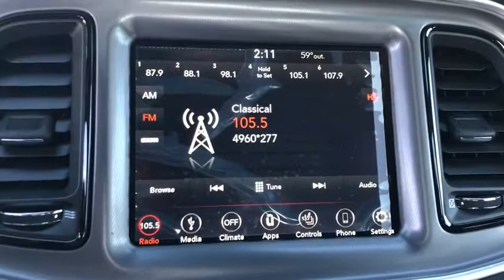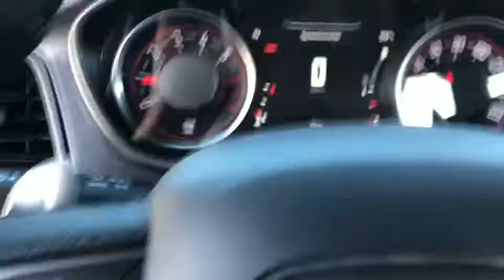2019 Dodge Challenger Costa Mesa, Huntington Beach, Irvine, San Clemente, Anaheim, CA CL93654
2019 Dodge Challenger

KBB.com 10 Coolest Cars Under $30,000. Delivers 25 Highway MPG and 16 City MPG! This Dodge Challenger delivers a Regular Unleaded V-8 5.7 L/345 engine powering this Automatic transmission. WHITE KNUCKLE CLEARCOAT, WHEELS: 20 X 8.0 SATIN CARBON PAINTED, TRANSMISSION: 8-SPEED AUTOMATIC (8HP70) -inc: Autostick Automatic Transmission, Remote Start System, 3.07 Rear Axle Ratio, Tip Start, Steering Wheel Mounted Shift Control, 230MM Rear Axle, Conventional Differential Rear Axle, Auto Leather Wrapped Shift Knob.*This Dodge Challenger Comes Equipped with These Options *QUICK ORDER PACKAGE 28H R/T -inc: Engine: 5.7L V8 HEMI MDS VVT, Transmission: 8-Speed Automatic (8HP70), PLUS PACKAGE -inc: Power Tilt/Telescope Steering Column, Dodge Performance Pages, SiriusXM Satellite Radio, 1-Yr SiriusXM Radio Service, For More Info, Call , 276 Watt Amplifier, HD Radio, For Details, Visit DriveUconnect.com, Radio: Uconnect 4C w/8.4 Display, 1-YR SiriusXM Guardian Trial, Shark Fin Antenna, 4G LTE Wi-Fi Hot Spot, Door Trim Panel w/Ambient Lighting, 6 Premium Alpine Speakers, Heated Steering Wheel, 8.4 Touchscreen Display , TIRES: 245/45ZR20 AS PERFORMANCE (STD), SIRIUSXM SATELLITE RADIO -inc: 1-Yr SiriusXM Radio Service, For More Info, Call , RADIO: UCONNECT 4C W/8.4 DISPLAY, ENGINE: 5.7L V8 HEMI MDS VVT, DRIVER CONVENIENCE GROUP -inc: Blind Spot & Cross Path Detection, High Intensity Discharge Headlamps, Rhombi Illum Air Catcher Headlamp, Power Multi-Function Foldaway Mirrors, BLACK, NAPPA/ALCANTARA PERFORMANCE SEATS -inc: All Seats w/Leather Trim, Ventilated Front Seats, Window Grid Antenna, Wheels: 20 x 8.0 Granite Crystal Aluminum.* The Votes are Counted *KBB.com 10 Coolest Cars Under $30,000, KBB.com Brand Image Awards.* Stop By Today *For a must-own Dodge Challenger come see us at Orange Coast Chrysler Jeep Dodge, 2929 Harbor Blvd, Costa Mesa, CA 92626. Just minutes away!
TIRES: 245/45ZR20 AS PERFORMANCE (STD),QUICK ORDER PACKAGE 28H R/T -inc: Engine: 5.7L V8 HEMI MDS VVT Transmission: 8-Speed Automatic (8HP70),RADIO: UCONNECT 4C W/8.4 DISPLAY,WHEELS: 20 X 8.0 SATIN CARBON PAINTED,BLACK NAPPA/ALCANTARA PERFORMANCE SEATS -inc: All Seats w/Leather Trim Ventilated Front Seats,SIRIUSXM SATELLITE RADIO -inc: 1-Yr SiriusXM Radio Service For More Info Call ,TRANSMISSION: 8-SPEED AUTOMATIC (8HP70) -inc: Autostick Automatic Transmission Remote Start System 3.07 Rear Axle Ratio Tip Start Steering Wheel Mounted Shift Control 230MM Rear Axle Conventional Differential Rear Axle Auto Leather Wrapped Shift Knob,PLUS PACKAGE -inc: Power Tilt/Telescope Steering Column Dodge Performance Pages SiriusXM Satellite Radio 1-Yr SiriusXM Radio Service For More Info Call Watt Amplifier HD Radio For Details Visit DriveUconnect.com Radio: Uconnect 4C w/8.4 Display 1-YR SiriusXM Guardian Trial Shark Fin Antenna 4G LTE Wi-Fi Hot Spot Door Trim Panel w/Ambient Lighting 6 Premium Alpine Speakers Heated Steering Wheel 8.4 Touchscreen Display,ENGINE: 5.7L V8 HEMI MDS VVT,WHITE KNUCKLE CLEARCOAT,DRIVER CONVENIENCE GROUP -inc: Blind Spot & Cross Path Detection High Intensity Discharge Headlamps Rhombi Illum Air Catcher Headlamp Power Multi-Function Foldaway Mirrors,Rear Wheel Drive,Power Steering,ABS,4-Wheel Disc Brakes,Brake Assist,Locking/Limited Slip Differential,Aluminum Wheels,Tires - Front Performance,Tires - Rear Performance,Heated Mirrors,Power Mirror(s),Rear Defrost,Intermittent Wipers,Variable Speed Intermittent Wipers,Rear Spoiler,Daytime Running Lights,Automatic Headlights,Fog Lamps,AM/FM Stereo,Bluetooth Connection,Steering Wheel Audio Controls,MP3 Player,Auxiliary Audio Input,Power Driver Seat,Driver Adjustable Lumbar,Power Driver Seat,Driver Adjustable Lumbar,Pass-Through Rear Seat,Rear Bench Seat,Adjustable Steering Wheel,Trip Computer,Leather Steering Wheel,Keyless Entry,Power Door Locks,Keyless Start,Keyless Entry,Power Door Locks,Universal Garage Door Opener,Cruise Control,Climate Control,Multi-Zone A/C,A/C,Bucket Seats,Auto-Dimming Rearview Mirror,Driver Vanity Mirror,Passenger Vanity Mirror,Driver Illuminated Vanity Mirror,Passenger Illuminated Visor Mirror,Floor Mats,Keyless Start,Smart Device Integration,MP3 Player,Smart Device Integration,Bluetooth Connection,Power Windows,Power Door Locks,Trip Computer,Security System,Engine Immobilizer,Traction Control,Stability Control,Traction Control,Front Side Air Bag,Rear Parking Aid,Tire Pressure Monitor,Driver Air Bag,Passenger Air Bag,Front Head Air Bag,Rear Head